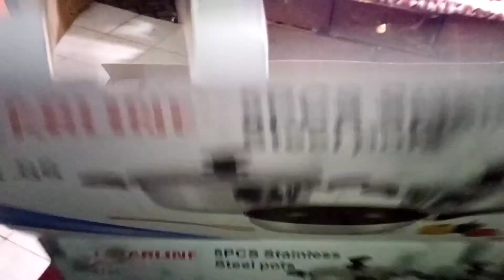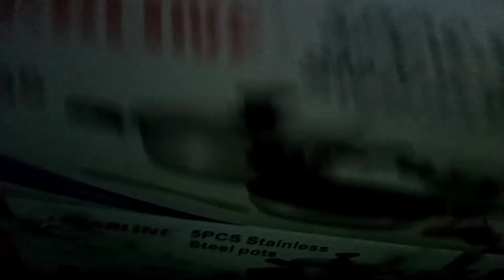Nikki G Lifestyle/A short birthday video ✌👍😘